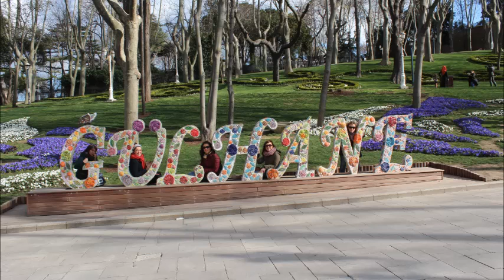EDİPORAL İSTABULU SEVYORUM